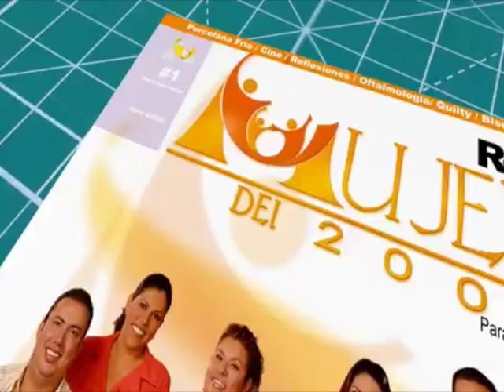COMO TRABAJAR EN QUILTING CON TELAS RECICLADAS #02